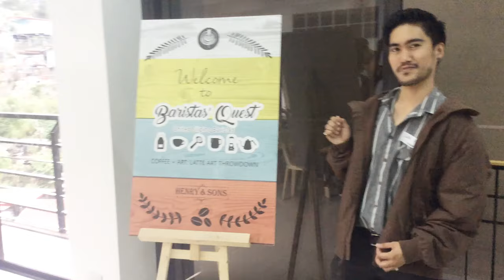Barista Quest in Baguio City by Henry and Sons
Nationwide Barista Quest invades Baguio City - the 2019 Baguio leg. This is one of the three events by Henry and Sons.

Participants from Baguio City and neighboring provinces joined the Coffee and Art Latte Throw down  held at Half room Coffee Baguio.

Coffee cups and espresso makers and happy baristas and aspiring baristas got together to find a representative to the 2019 National Barista Assembly